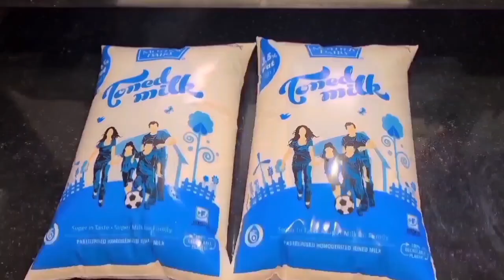व्रत की 5 रेसिपी एक बार बना लिये तो बिना व्रत भी रोज बनाएंगे | व्रत का खाना, Vrat ka Khana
Navratri special

व्रत की 5 एकदम नयी  रेसिपी एकबार बनालिए तो बिना व्रत भी रोज बनाएंगे | 5 Easy Instant Vrat Recipes
NavratriRecipe VratKaKhana​ FastRecipes​
रसगुल्ला रेसिपी
_#छेना रसगुल्ला कैसे बनाएं_________________________________
 khana recipe, Navratri special,
Vrat ka khana recipes,
 Vrat ka khana, navratri special recipe,Vrat snacks,Vrat me khane ki recipe, Vrat ki new recipe,navratri vrat recipes, Indian fast food, Recipes food
जरा से घी से बनी व्रत की थाली-नवरात्रि स्पेशल । Sabudana Kheer
नवरात्रि के लिये बहुत ही कम घी से बनी व्रत की थाली,  instant sabudana kheer, vrat ke liye subudana katlet, rasgulla recipe for navratriVrat

navratri thali items, falahari thali,

व्रत की  थाली
fasting plate

𝗦𝗮𝗯𝘂𝗱𝗮𝗻𝗮 𝗞𝗵𝗲𝗲𝗿 𝗳𝗼𝗿 𝗡𝗮𝘃𝗿𝗮𝘁𝗿𝗶
दूध - Milk - 1 Litre, Full cream
साबुदाना - Sago -1/2 Cup, (50 grams)
बादाम - Almond - 1 tsp, finely chopped
काजू - Cashew - 1 tsp, finely chopped
चीनी - Sugar - 1/4 Cup (50 grams)
छोटी इलायची - Cardamom - 3 no, coarsely grounded

𝗩𝗿𝗮𝘁 𝗸𝗶 𝗖𝗵𝘂𝘁𝗻𝗲𝘆
हरा धनिया - Coriander Leaves - 1 Cup, chopped
हरी मिर्च - Green Chilli - 3 no, small size
अदरक - Ginger - 1/2 inch
सेंधा नमक - Rock Salt - 3/4 tsp
जीरा -cumin seeds
भुनी हुई मूंगफली दाना(सिंग दाना)  - roasted peanuts
दही -  curd - 2tbsp
पानी - water 💦

vrat ke liye sabudana papad
sabudana papad recipe
rasgullarecipe for fast
sabudana kheer
sabudana katlets